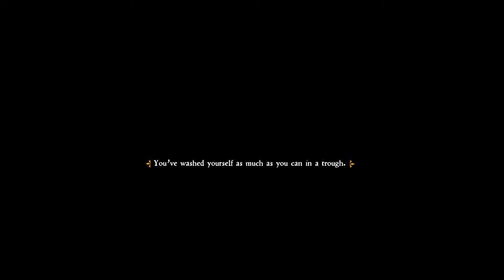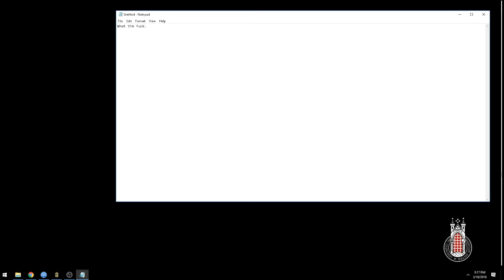Kingdom Come: Deliverance - Episode 38: Eternal Sleep.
Let it sit for another 10 or so minutes hoping it'd eventually load, it didn't.